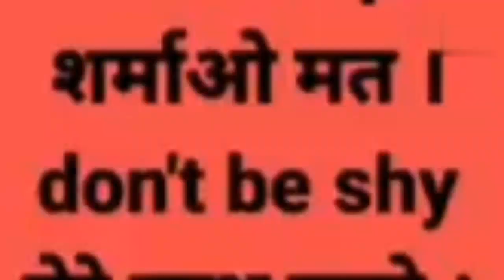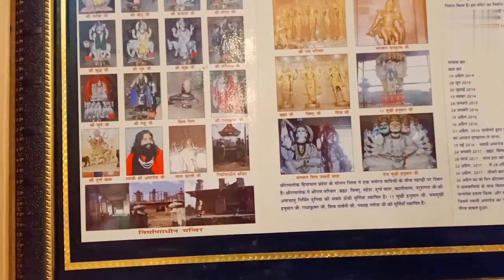Shimla Tour ❤️|| Day 2 || Vlog 11 || Ram Lok Mandir || Heritage Park || Small Train || Shimla 2022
Support करियो सारे लोग , कुछ नया कर रहे है , थारे प्यार की जरूरत है बहुत .🙏

Fcebook Page :- Yatish Vedi

JAI HIND 🇮🇳

Ram Ram 🙏